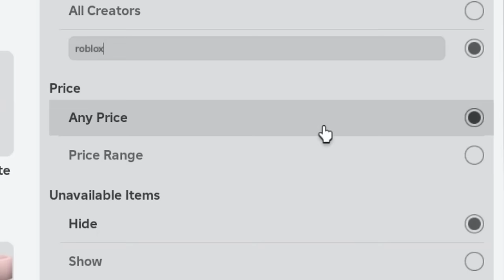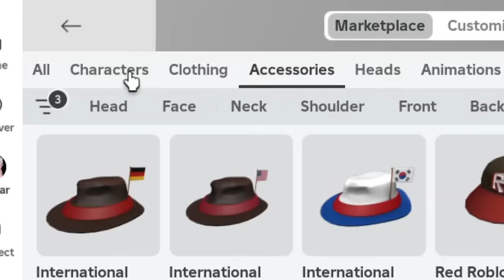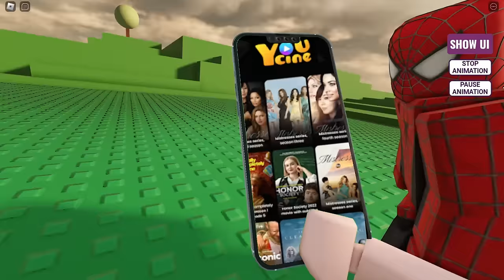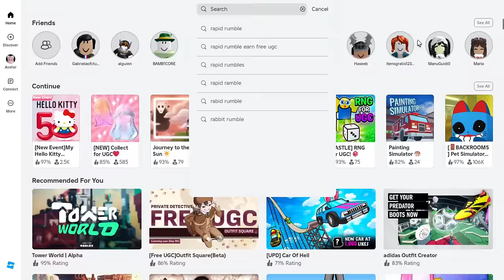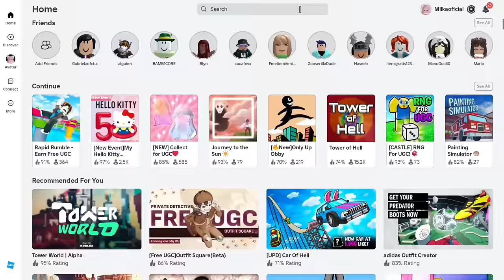NOVA ANIMAÇÃO, CABELO E ITENS GRÁTIS NO ROBLOX!